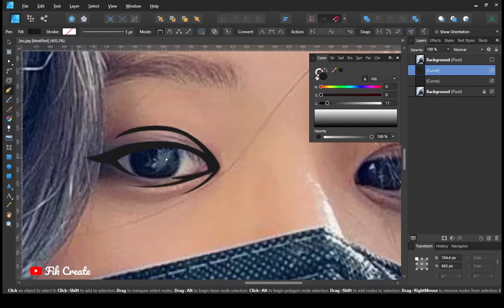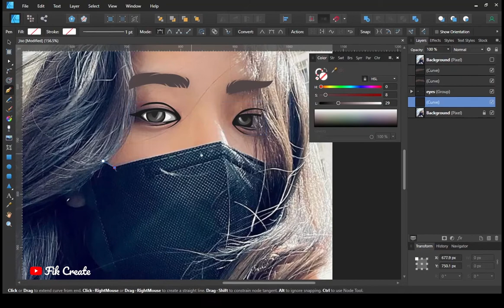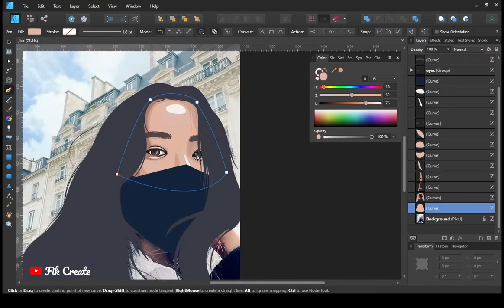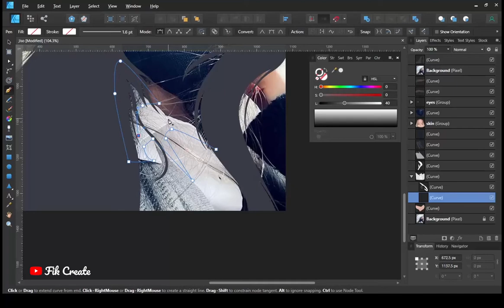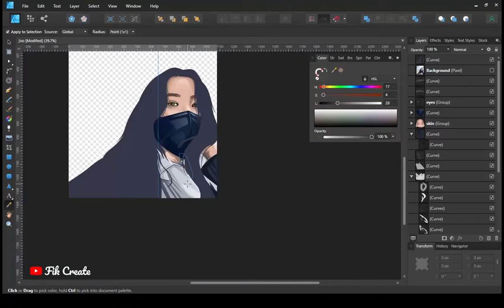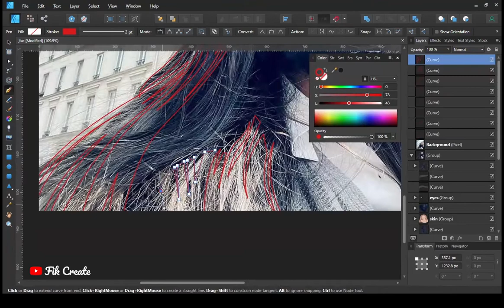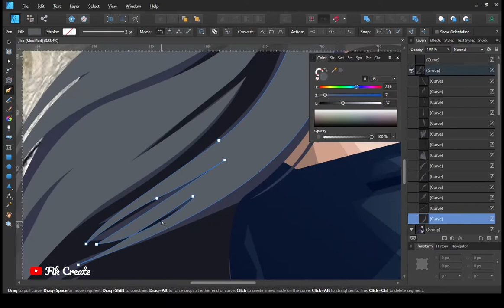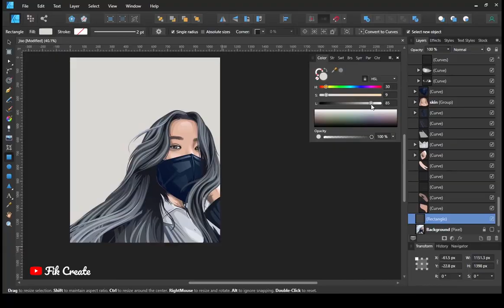Vector Portrait in Affinity Designer | Vector Art | Illustration | Cartoon | Speed Art | Jisoo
Make Vector Portrait in Affinity Designe| Vector Illustration | Vector Art | Cartoon | Speed Art